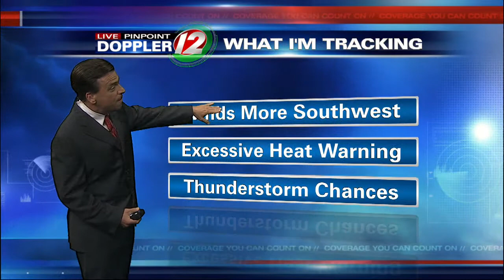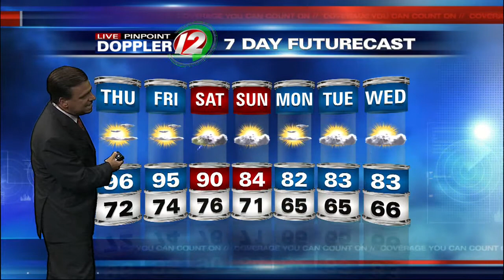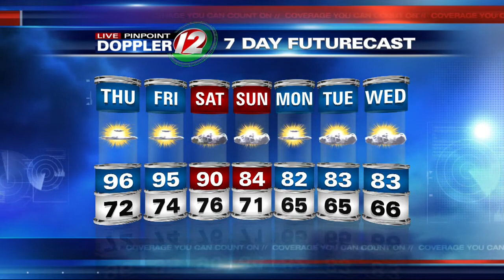12 Eyewitness News at 11